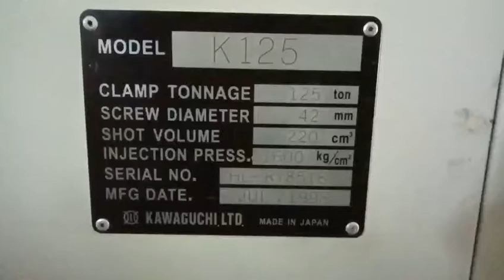Kawaguchi K-125 (servo) used Injection Molding Machine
Kawaguchi 125t (servo) used Injection Molding Machine

Model: K-125

Year: 1998

Screw diameter: 42mm.

Two untis. Machines are in good working condition. Interested customer is welcoem to visit our warehouse to inspect the machine and test it running under power.